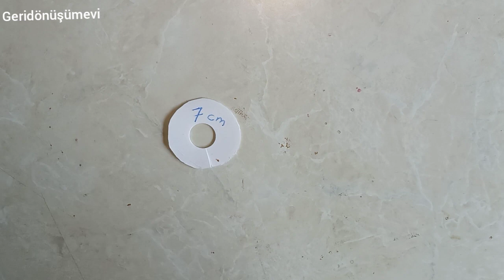Yün ip ve plastik kutu ile Angry bird Kumbara yapımı |DIY| Angry Bird Piggy Bank Making Recycling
Biscolata kutusu ile "Kızgın HAYRİ" Kumbara yaptım.🥰 Harika bir proje oldu.👌💯
Fikir Bizden Geliştirmek Sizden 😍

Sizlerde Daha Farklı Geri dönüşümlerde yapabilirsiniz. Fikir Bizden Geliştirmek Sizden 😍
Videomu faydalı ve harika😁 bulduğunu düşünüyorum🤭

HOŞÇAKALIN SAĞLIKLI KALIN AMA GERİ DÖNÜŞÜM EVİ"DE KALIN ❤

Hoşçakalın sağlıklı kalın "GERİDÖNÜŞÜM EVİ"de kalın.